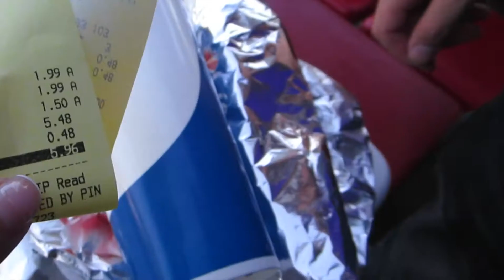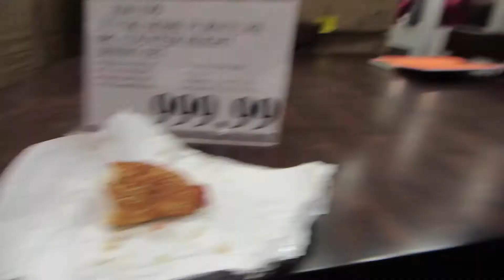How Did Her Tooth Fall Out!!!? - Daily Vlog 666 - June 28th, 2017